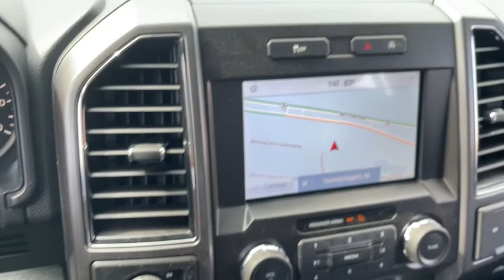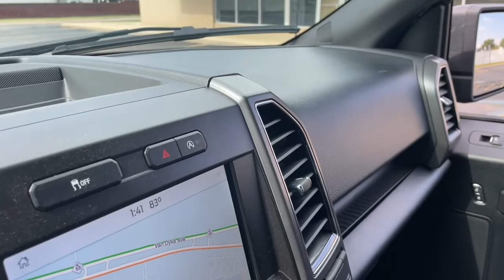2020 Ford F-150 Sterling Heights, Warren, Utica, Troy, MI Romeo LP35846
Agate Black Used 2020 Ford F-150 available in Sterling Heights, Michigan at Suburban Ford of Sterling Heights. Servicing the Sterling Heights, Warren, Utica, Romeo, Troy, MI area.

XLT trim Agate Black exterior and Black interior. ONLY 21897 Miles! EPA 23 MPG Hwy/18 MPG City! Onboard Communications System iPod/MP3 Input Flex Fuel 4x4 Aluminum Wheels Back-Up Camera. KEY FEATURES INCLUDE: 4x4 Back-Up Camera Flex Fuel iPod/MP3 Input Onboard Communications System. Ford XLT with Agate Black exterior and Black interior features a V6 Cylinder Engine with 290 HP at 6500 RPM*. Horsepower calculations based on trim engine configuration. Fuel economy calculations based on original manufacturer data for trim engine configuration. Please confirm the accuracy of the included equipment by calling us prior to purchase.